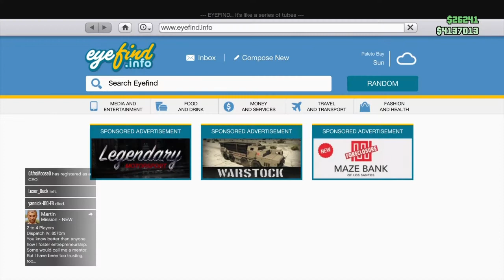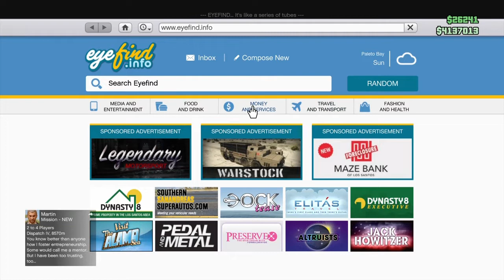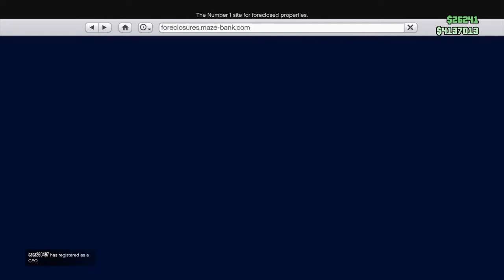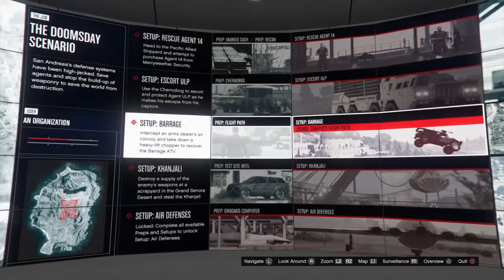GTA 5 ONLINE | EN İYİ ve HIZLI PARA KASMA YÖNTEMLERİ - PART 1 #4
Diğer GTA 5 Videolarıma bir bak belki ilgini çeken bir şey olur dostum.

: En İyi Araba Kopyalama Glitchi
: Araba ve Giysiye Türk Bayrağı Nasıl Yapma
: En Hızlı Para Kasma Yöntemleri Part 1

gta 5 online p.o.t. plants